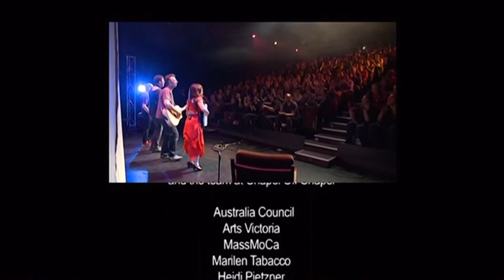Tripod vs. The Dragon: You grew up to be a bard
This is the final scene of Tripod vs. The Dragon. This is one of their hit songs, and I think it is an accurate summary of some peoples' lives. Enjoy.